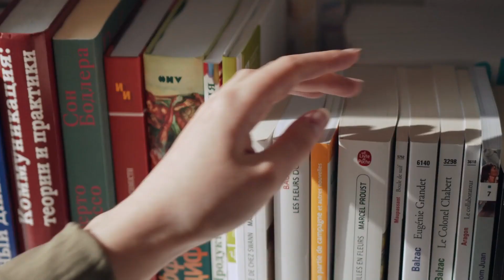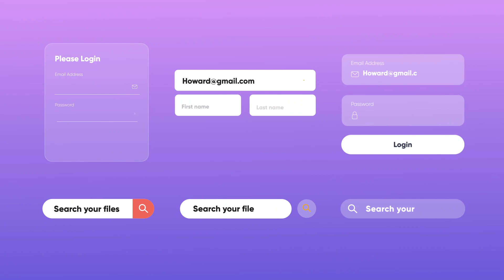Social Media Pack - After Effects Template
Social Media Pack contains more than 100 trendy elements for any video. The template is easy to use – just drag and drop it into your project. You can customize any element – adjust the size, position, color and much more.
Features

    100+ Elements
    Trendy Glass Morphism Effect
    HTML Catalogue
    AE CC (18) and higher
    Friendly & Fast Support
    Universalized (works for any language)
    Free font link inside
    Easy color change
    Duration Control

What’s Included:
19 Notifications
11 Smiley Faces
10 Text Messages
38 Widgets
Music used in preview 01,02
Customization
Don’t have After Effects? Or need me to do a customization for you?